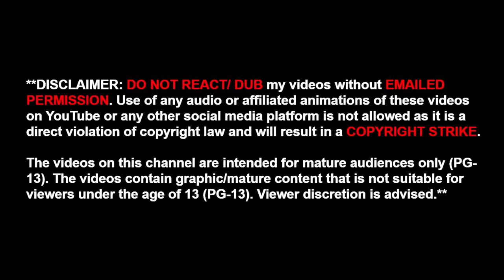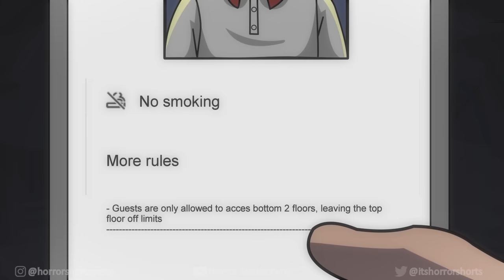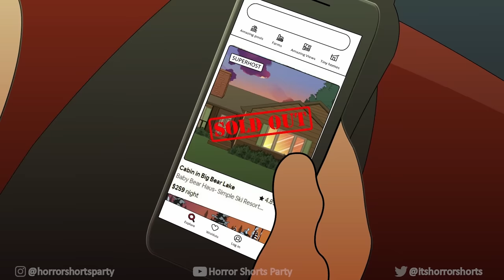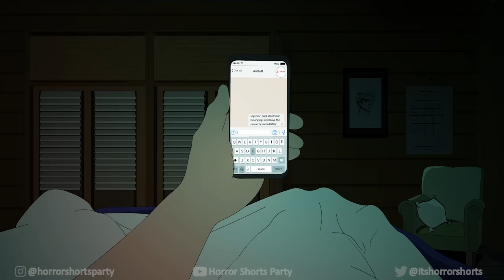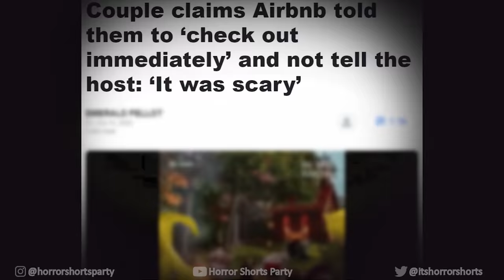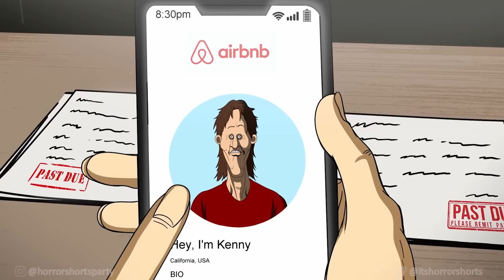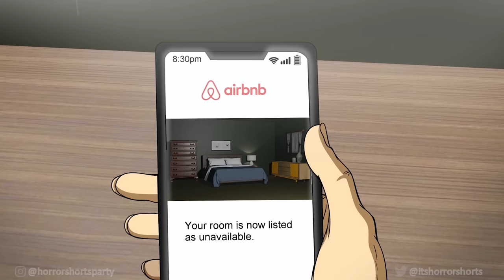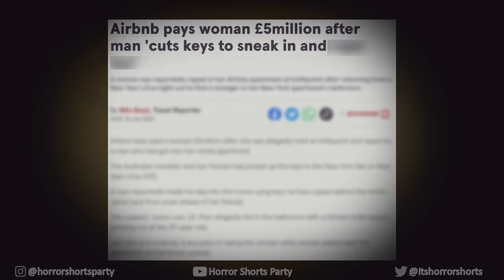3 TRUE AIRBNB HORROR STORIES ANIMATED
ED (ANIMATOR)